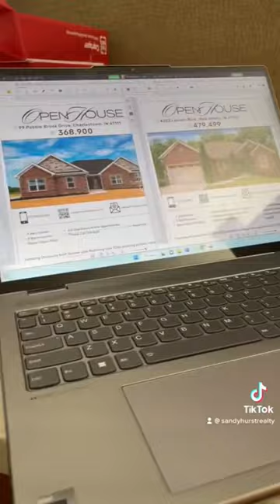Open House day be like…realtor